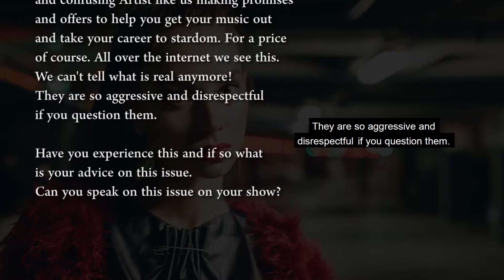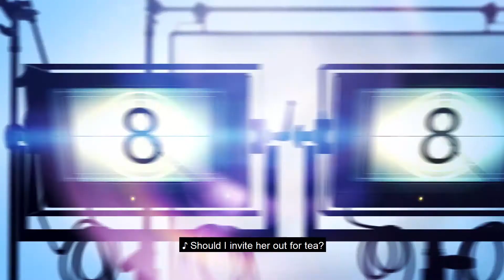Zaina Juliette & Friends TV Show Teaser \ Artist Beware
(NO LONGER PRIVATE)
Zaina Juliette & Friends TV Show.
CW Network